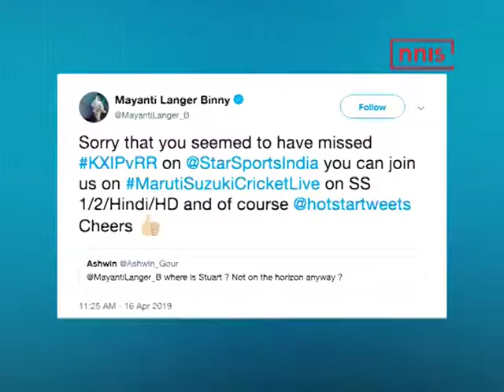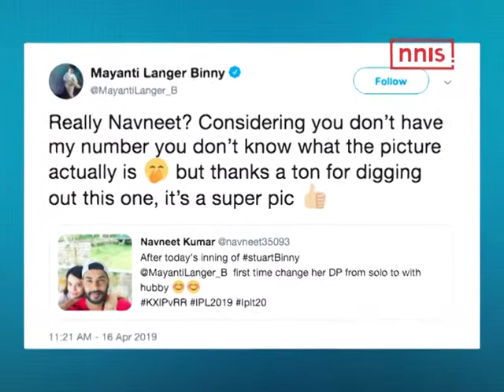पति स्टुअर्ट बिन्नी की तूफानी पर ट्रोल हुईं मयंती लैंगर, दिया ट्रोलर्स को करारा जवाब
इस सीजन में पहली बार राजस्थान की ओर से खेले स्टुअर्ट बिन्नी ने 11 गेंदों में 2 चौकों और 3 छक्कों की मदद से 33 रन की तूफानी पारी खेली। हालांकि, उनकी यह पारी टीम को जीत दिलाने में नाकाफी साबित हुई। ट्रोलर्स  राजस्थान की हार के लिए बिन्नी को जिम्मेदार ठहराने लगे। साथ ही उनकी पत्नी मयंती लैंगर बिन्नी को भी ट्रोल किए गया। भारत की मशहूर स्पोर्ट्स ऐंकर्स में से एक मयंती को पहले भी कई बार स्टअर्ट बिन्नी की वजह से सोशल मीडिया पर ट्रोल किया गया